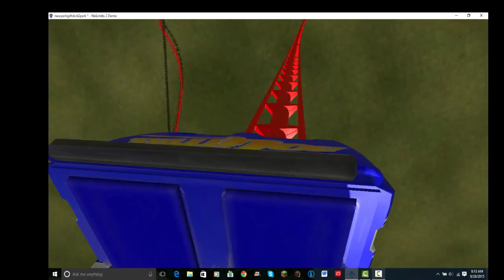Cool NoLimits 2 Rollercoaster I Made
Its my first nolimits rollercoaster that works and i am so happy